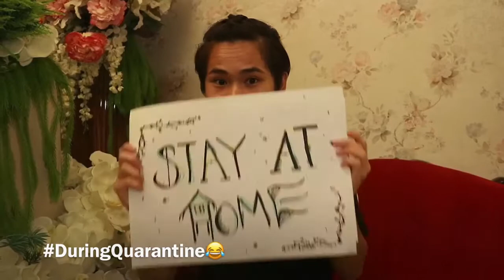Lover - Covered by Melissa Yap & Faiz Najib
Finally releasing another music cover after 4 years.
We love singing together and we hope you enjoy it too!